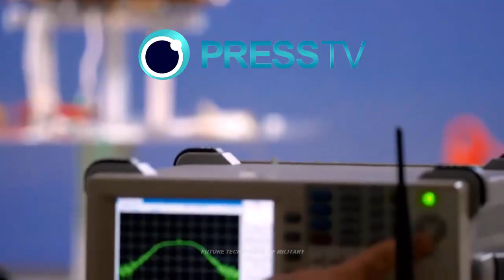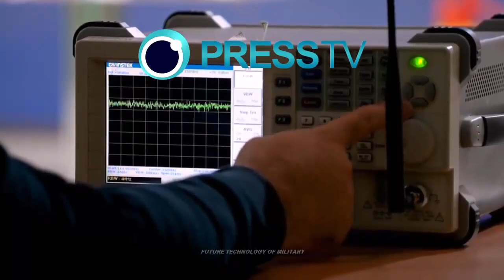Shocking! Iran’s future satellite carriers will put 15 ton cargoes into orbit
Iran plans to develop satellite launch vehicles capable of putting cargoes weighing up to 15 tons into orbit